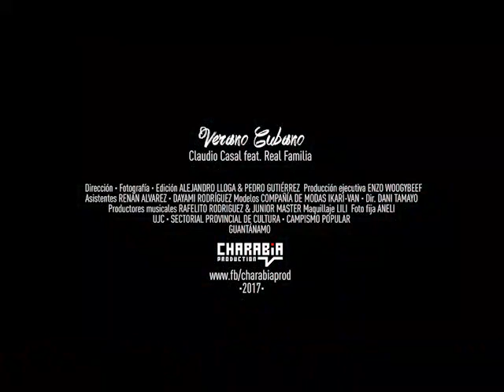Iniciado el verano con un grupo de modelos Guantánamo Cuba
Video from Martha Gonzalez